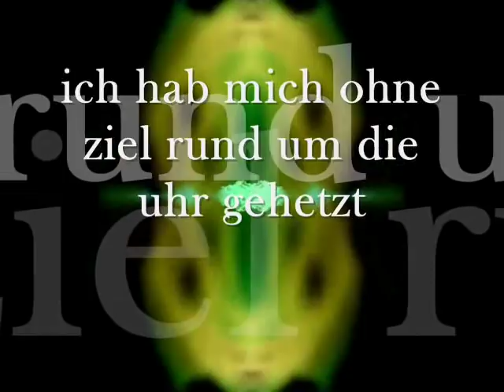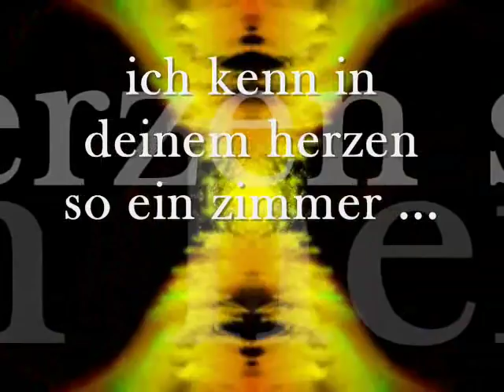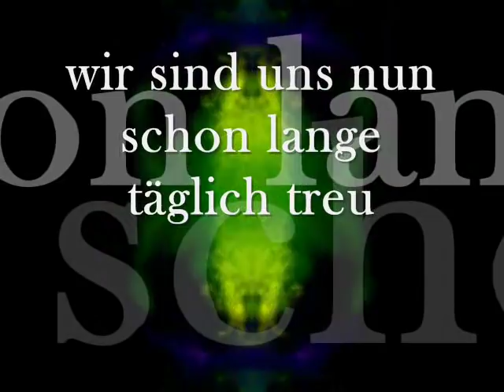Ich brauch dich jetzt - Heinz Rudolf Kunze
Ich brauch dich jetzt
ich hab mich ohne Ziel rund um die
Uhr gehetzt
und irgendwas bei mir hat wieder
ausgesetzt
es wird schon wieder werden, doch ich bin verletzt

ich brauch kein Essen auswärts und
kein heißes Bad
Ich brauche keinen Drink und keinen
guten Rat
ich brauche jetzt ein warmes weiches
Attentat

ich kenn in deinem Herzen so ein Zimmer ...
ich brauch dich immer

Ich glaub so sehr hab ich dich nie zuvor gebraucht
ich glaub ich hab mir übel den Verstand verstaucht
ich brauche jemand der mir auf die Brille haucht

ich brauche deine Hand auf meinen
weichen Knien
wie gnadenlos die Jahre uns zu Boden ziehn
wie selten, daß wir mutig zueinanderfliehn

Wir haben uns von Anfang an
nicht allzuviel geschworen
wir sind uns nun schon lange täglich treu
wir gehn uns aus den Augen
doch wir gehn uns nie verloren
der Abschied macht uns immer wieder neu